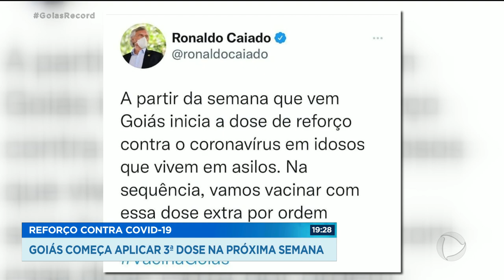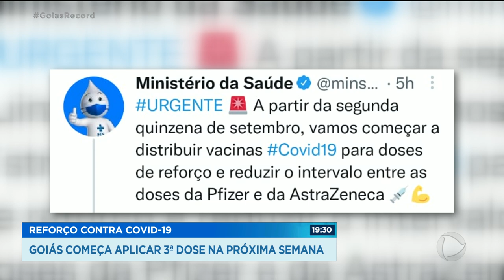REFORÇO CONTRA COVID-19: GOIÁS COMEÇA APLICAR 3º DOSE NA PRÓXIMA SEMANA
GOIÁS DEVE COMEÇAR A APLICAR A TERCEIRA DOSE DA CORONAVAC A PARTIR DA SEMANA QUE VEM. A NOVA ETAPA VAI COMEÇAR PELOS IDOSOS QUE MORAM EM ABRIGOS.